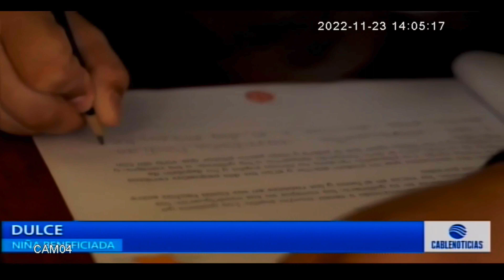Niños, niñas y adolescentes que no han podido acceder a la educación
VÍA: CABLENOTICIAS